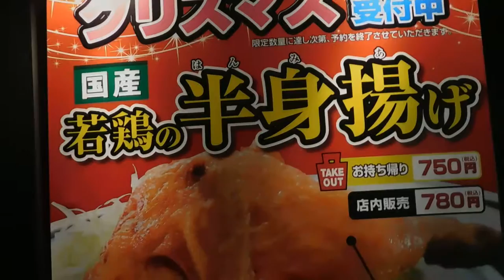DSCN0412クリスマス20161225ＪＲ市川駅前を歩いてみた